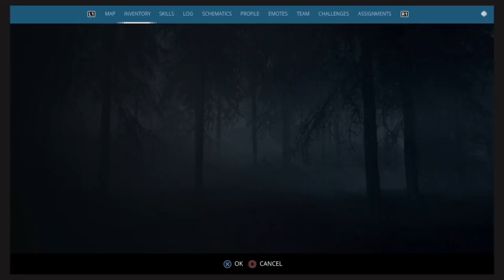We Fought A FireBird... (Ft. Mr. Moosecle)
bro that was crazy not going to lie never thought we were going to make it. anyways hit that like button and subscribe to never miss another one of my videos!